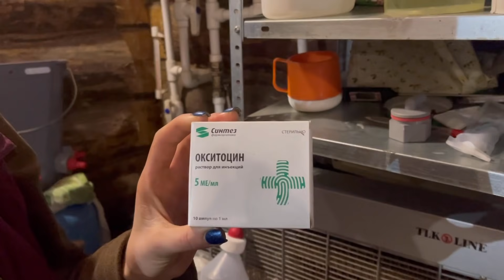Абортирование у коз. Раздой и лечение | Молодая Ферма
Доброе утро, дорогие друзья и гости нашего канала.
Сегодня у нас не очень радостный выпуск. Наша первокотка Пуговка принесла двух мертвых козлят. Причины абортирования у коз.
Как приезжал ветеринар и отделял паслед. Какое нам назначено лечение. И дальнейшее самочувствие Козы. А так же раздой.
- Отёл джерсейской нетели из Дании.
- Отёл Айрширской коровы в поле.